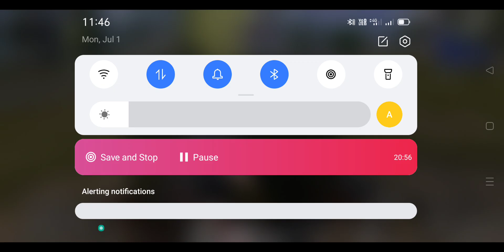battlegrounds mobile India